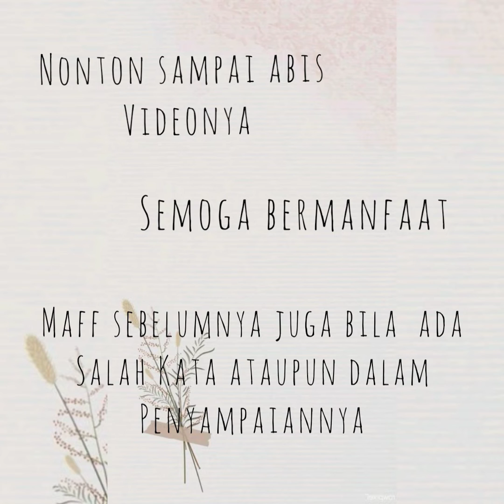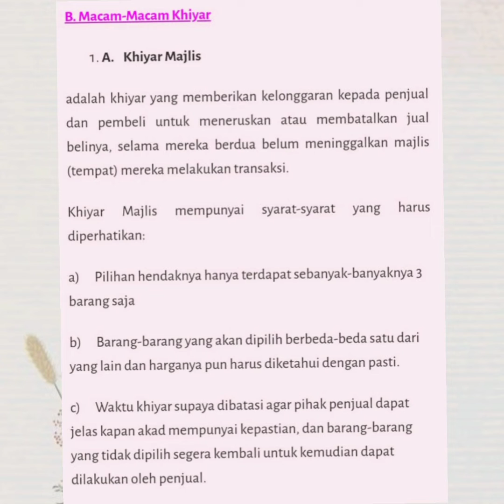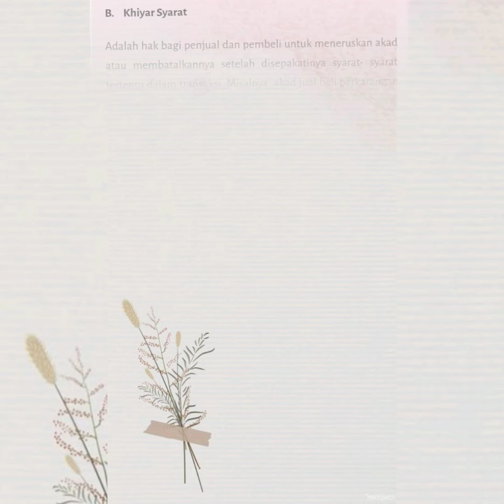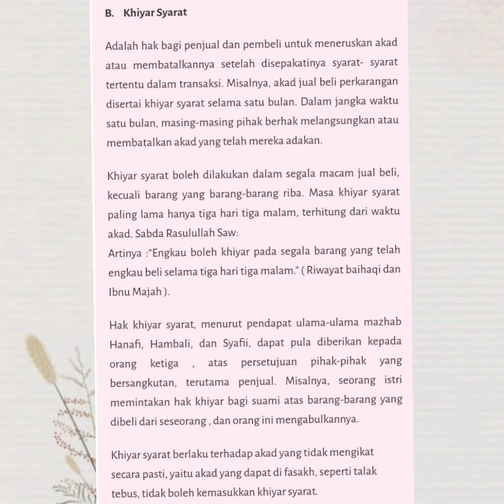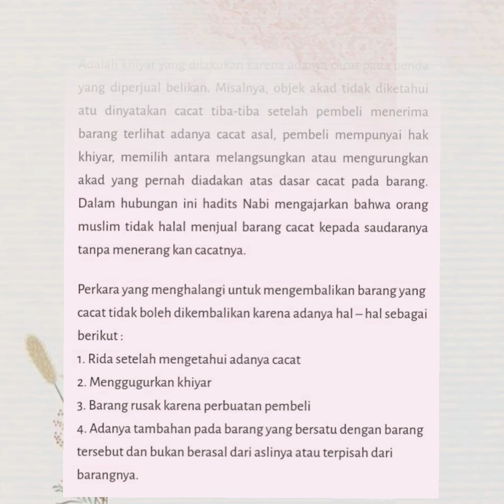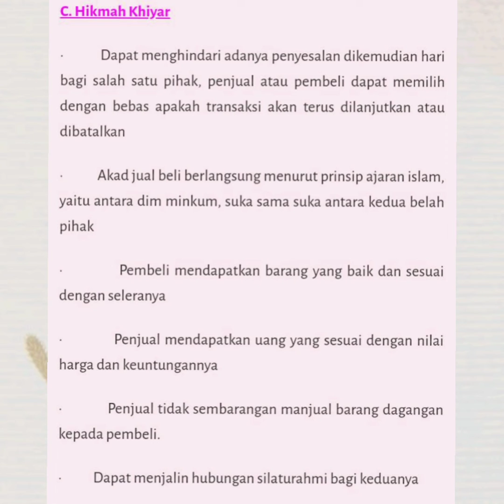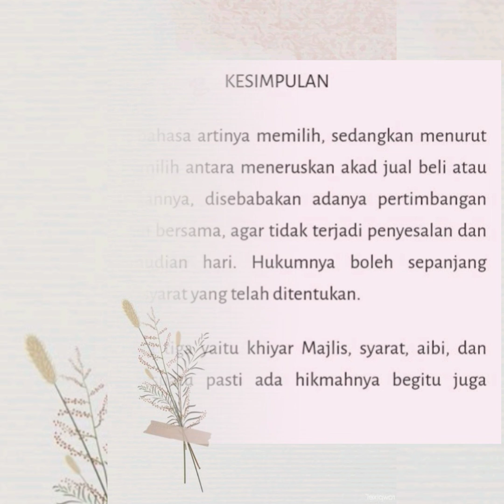khiyar dalam jual beli,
TUGAS FIQIH TENTANG KHIYAR NAFISAH XI ASKEP
khiyar aib,
khiyar syarat,
khiyarat,
khiyari,
khiyaram bagsara,
khiyaram,
khiyaram choudhary,
khyar bi laban,
khodiyar song,
khodiyar status,
khodiyar no khichdo,
khiyar patolu,
khiyar al ayb,
khiyar aibi,
khiyar aib dan contohnya,
khiyar almanhaj,
khiyar adalah,
khiyar al shart,
khiyar al ru'yah,
khiyar bersyiar,
jual beli khiyar,
bab khiyar fathul qorib,
khiyar dalam jual beli online,
bab khiyar,
nora khiyar bach 3rftha,
khiyar al bahr,
khia chambers,
cheb khiyar t9atlini thablini 2013,
cheb khiyar tcharmil,
cheb khiyar 2021,
cheb khiyar nsaha ya galbi,
cheb khiyar cheb sari,
cheb khiyar ya mchermel,
khiyar dalam islam,
khiyar dilakukan dalam rangka,
khiyar dan contohnya,
khiyar dalam islam diberlakukan selama,
khiyar dan macam macam khiyar,
khiyar dan macamnya,
khiyar e shart,
khiyar e aib,
khiyar e habban,
bekachi el khiyar,
al khiyar,
el khiyar real,
khiyar fathul qorib,
fawaid khiyar,
fiqih khiyar,
fawaid khiyar lilwajh,
khiyar ghaban,
khiyar ghabn,
khiyar hukumnya,
hak khiyar,
hassan khiyar,
khizar in islam,
khiyar in online shopping,
imran khan,
apa itu khiyar,
khiyar jual beli,
materi khiyar kelas 6,
materi khiyar kelas 9,
khodiyar nagar,
khodiyar new song,
khodiyar na dakla,
khodiyar na parcha,
khodiyar na garba,
khodiyar no aalap,
khodiyar no rojo,
khodiyar new status,
mast o khiar,
most o khiar,
penjelasan khiyar,
prof khiyar,
pengertian khiyar,
khiyar ru'yah,
khiyar ruqyah,
khiyar rumaysho,
raja khiyar,
khyar shambar ajmali,
khiyar syarat dan contohnya,
khiyar syarat contohnya,
khiyar syarat hanya berlaku selama,
khiyar syarat adalah,
khiyar ta'yin adalah,
khiyar tadlis,
khiyar ta'yin,
khiyar types,
khiyar talaqqi al-rukban,
penjelasan tentang khiyar,
contoh video khiyar,
khiyar wujuh,
khiyar wasf,
khiyar 858
muamalat institute,
muamalat din,
muamalat sch,
muamalat bank,
muamalat online banking,
muamalat islam tingkatan 4 kssm unit 2,
muamalat islam,
muamalat islam tingkatan 4,
muamalat amikom,
muamalat ar rahnu,
muamalat alor setar,
muamalat asb,
muamalat ampang,
muamalat ar rahnu lelong,
muamalat ajman,
muamalat ampang point,
muamalat bayan,
muamalat banking cara transfer,
muamalat buah batu,
muamalat bangkrut,
muamalat bpkh,
muamalat bi fast,
muamalat bermasalah,
muamalah cara rasulullah,
muamalat cimahi,
muamalat cinere,
muamalat cheng,
muamalat call,
muamalat cara rasulullah,
muamalat click,
muamalat car loan,
muamalat darjah khas,
muamalat dalam islam,
muamalat darjah 5,
muamalat darjah 6,
muamalat dalam islam tingkatan 4,
muamalat dalam islam psi tingkatan 4,
muamalat darjah 4,
muamalat error,
muamalat emas,
e muamalat jakim,
muamalat fatmawati,
muamalat financing,
muamalat forex,
muamalat fiqh,
muamalat fd,
muamalat form 4,
fiqh muamalat- bab jual beli,
fiqih muamalat,
muamalat gold i,
muamalat gangguan,
muamalat gemas,
muamalat gold-i physical,
muamalat gua musang,
muamalat gold vs public gold,
bank muamalat gold i,
muamalat din ganti hp,
muamalat haji,
muamalat hq kuala lumpur,
muamalat harta,
harta haram muamalat kontemporer,
hukum muamalat,
ceramah muamalat hafiz fauzi,
muamalat islam tingkatan 4 kssm,
muamalat islam tingkatan 4 kssm unit 1,
muamalat islamic management,
muamalat islam pdf,
i muamalat transfer,
i muamalat limit transfer,
i muamalat mobile,
i muamalat kena block,
i muamalat problem,
i muamalat online,
i muamalat reset password,
i muamalat software token,
muamalat jual beli,
i muamalat,
muamalat kpr,
muamalat kontemporer,
muamalat kelapa gading,
muamalat ke dana,
muamalat ke shopeepay,
muamalat kalimalang,
muamalat kangar,
muamalat kluang,
muamalat loker,
muamalat laporan keuangan,
muamalat limit transfer,
muamalat login,
muamalat labuan,
muamalat laman seri,
muamalat lelong emas,
muamalat loan rumah,
muamalat mobile,
muamalat madina,
muamalat melawai,
muamalat matraman,
muamalat mobile banking,
muamalat multiguna,
muamalat moratorium,
muamalat manjung,
m banking muamalat terblokir,
m banking bank muamalat,
muamalat nilai,
muamalat no tel,
muamalat no,
muamalat online banking problem,
muamalat online,
bank muamalat online transfer,
bank muamalat online transfer malaysia,
penyata bank muamalat online,
buka rekening muamalat online,
muamalat prioritas,
muamalat darjah 6 pelajaran 2,
muamalat darjah 6 pelajaran 1,
muamalat darjah khas pelajaran 1,
prohajj muamalat,
muamalat qris,
muamalat qrpay,
muamalat qr code,
muamalat quantum metal,
muamalat renew card,
muamalat riba,
bank muamalat riba atau ti